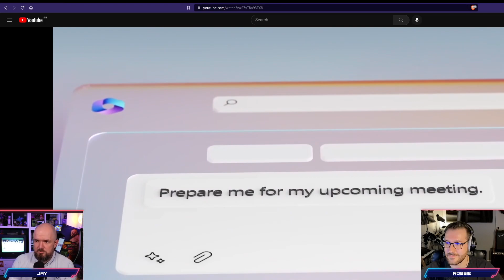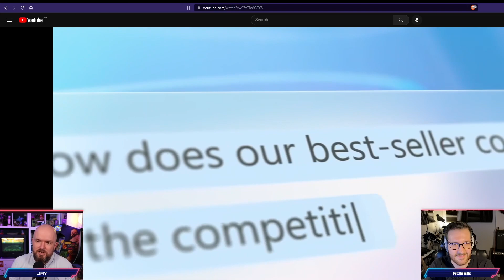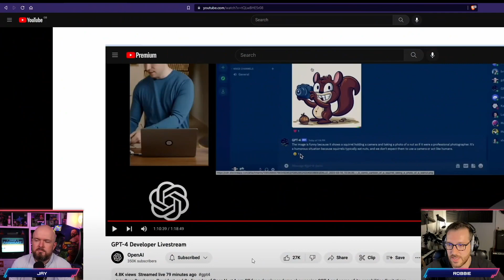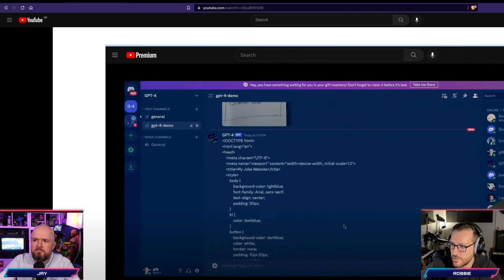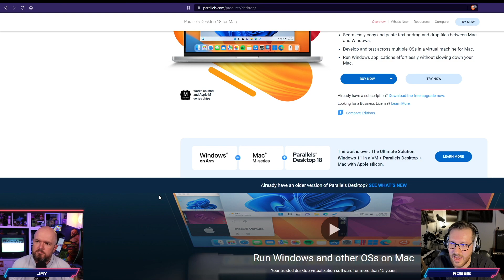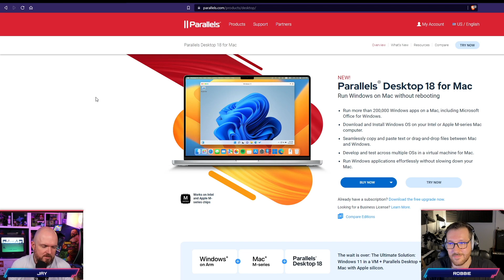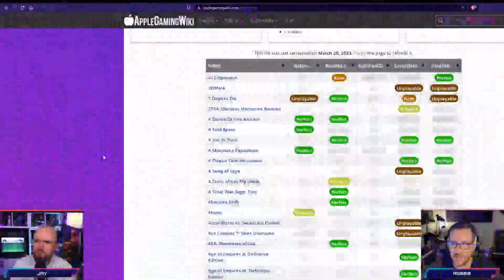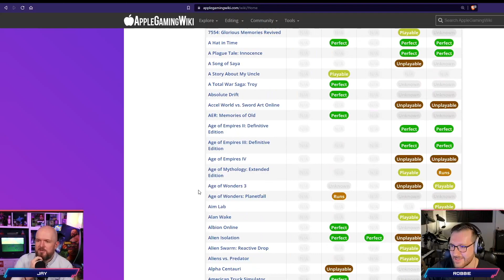Episode 9 - Gaming on Macs, will this ever become a thing?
On today’s episode, we are chatting about gaming on Mac computers. Touching on the history of gaming on Macs before the introduction of Apple Silicon chips, and now what you can do with the latest Apple M series devices.

Show Notes